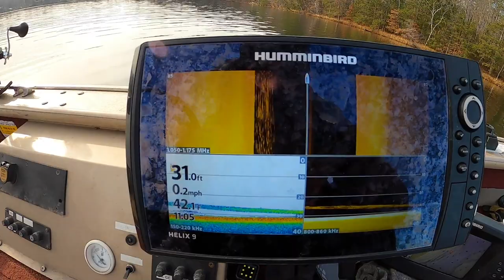Side Imaging SLOB Full Moon MUSKY And Caught Her!!!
Robbie heads out on a solo end of November musky fishing hunt to try and catch the ONE!!

200 Tranx

Shimano Curado Spinning 7' M
Shimano Stradic CI4 2500

FILMING EQUIPMENT
Editing Software